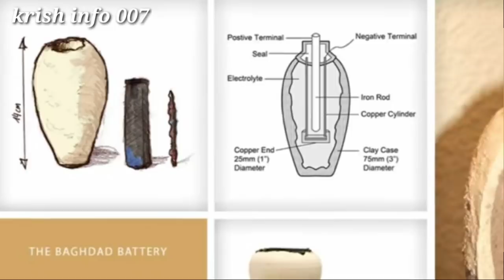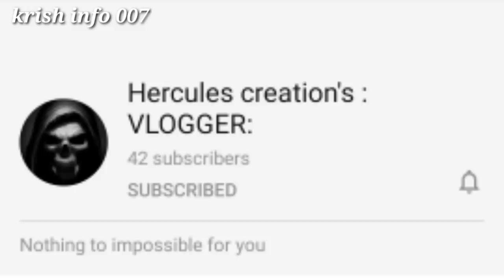പൂർവികർ കണ്ടെത്തിയെങ്കിലും ഇന്നും നമ്മളിത് ഉപയോഗിക്കുന്നു krish info 007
history

mystery

malayalam